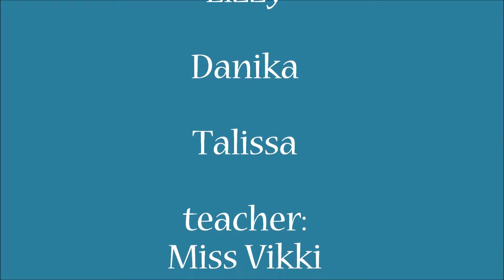Birthday Party (08•10•2016 Music Video Dance Camp)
Tap Fever Studios is a 501c3 non-profit dance organization.